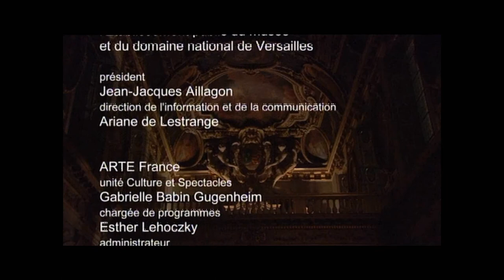Requiem des Rois de France - Doulce Mémoire (Denis Raisin Dadre)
Captation réalisé par Camera Lucida pour un reportage diffusé sur Arte "Les musiques d'Henri IV"
au château de Fontainebleau